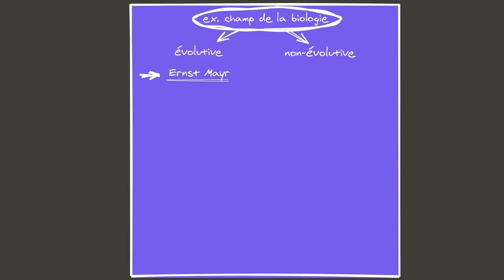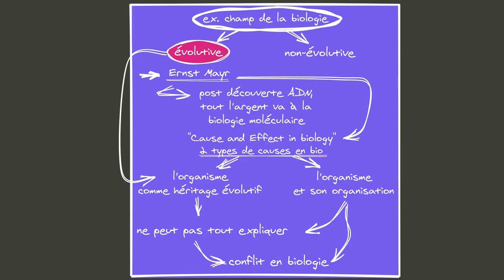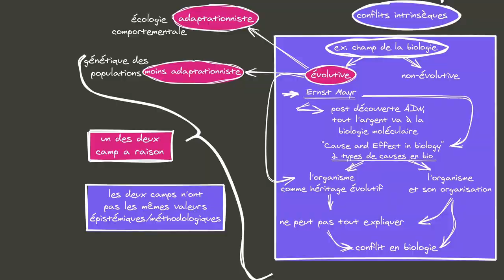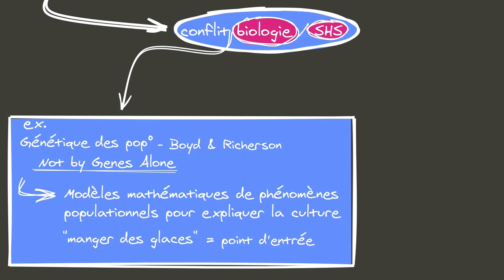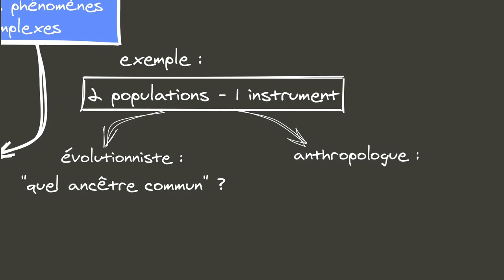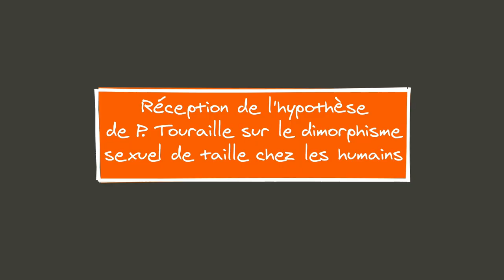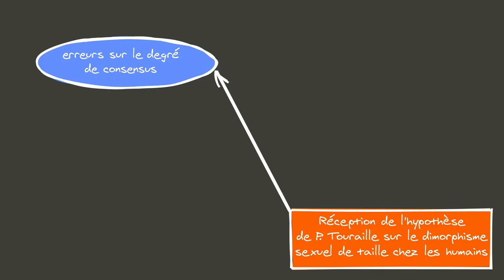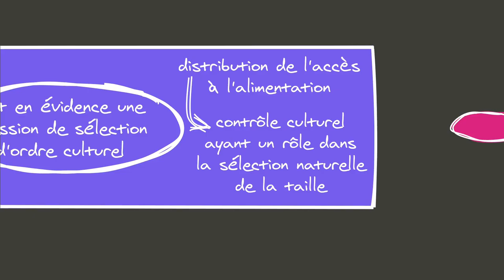101 Philosophie de la biologie évolutive - avec P. Huneman 4/4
Quatrième et dernier épisode d’un cycle de quatre vidéos sur l’épistémologie, et plus précisément sur la philosophie de la biologie évolutive. Le contenu vous est offert par Philippe Huneman, et schématisé et monté par votre serviteur.
Déroulez !

Au menu de la série :

- Présentation de Philippe Huneman
- La notion d’hypothèse
- La notion de consensus
- La notion de preuve

- La notion de modèle
- Le fonctionnement de la biologie évolutive

Partie 2 : Le non-épistémique dans la science : raisons politiques

- Des raisons non-épistémiques

Vidéo 4/4 [ici!]:

00:00:00 Introduction
00:00:38 Le non-épistémique et la vulgarisation scientifique
00:09:04 Retour sur l'hypothèse Touraille

Générale :
- Précis de philosophie de la biologie, dir. Thierry Hoquet et Francesca Merlin (Paris: Vuibert, 2015) : une excellente ressource pour les questions traitées ici
- Les mondes darwiniens, dir. Thomas Heams, Philippe Huneman, Guillaume Lecointre, Marc Silberstein
- Le Guide Critique de l'Evolution, dir. Lecointre et Fortin
- L'évolution, de l'univers aux sociétés, dir. Lecointre et Gargaud
- Précis de Philosophie de la Biologie, dir. Hoquet et Merlin

vidéo 1/4
George Williams, Adaptation and natural selection : a critique of some current evolutionary thought

Stephen Jay Gould & Richard Lewontin, « Evolution The Spandrels of San Marco and the Panglossian Paradigm: A Critique of the Adaptationist Programme »

Musiques :

Anguish [?]